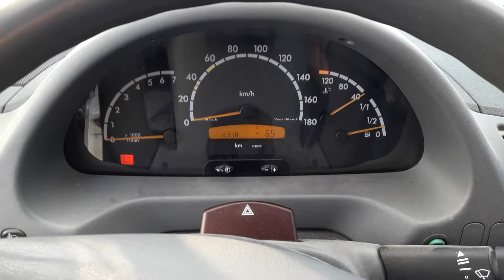Mercedes Sprinter 208 2,2cdi - Cold start Part 2/2 (new glow plugs and relay)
New fresh glow plugs and relay = very good start my 110% mercedes
Three glow plugs and relay did not work. I buy new glow plugs NGK, Relay BERU.